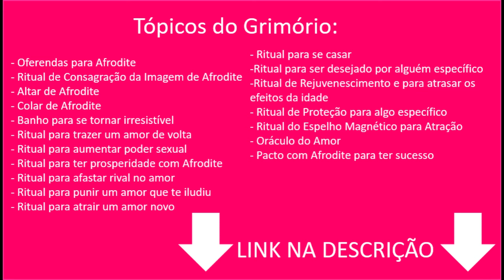Conselho Semanal do Baralho Cigano para TODOS OS SIGNOS - 13/05 a 19/05 - Por Pedro Baldansa